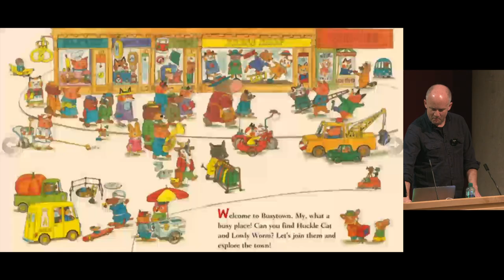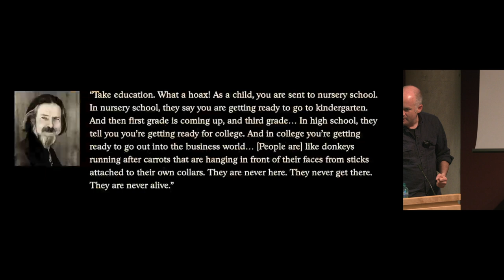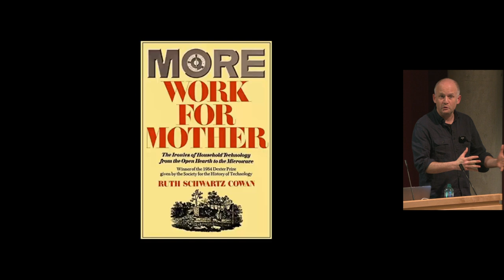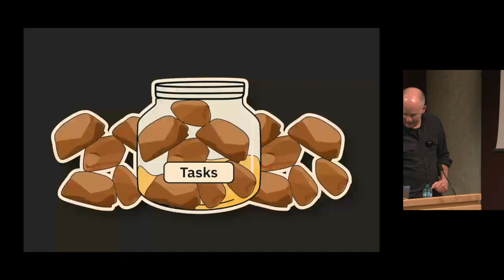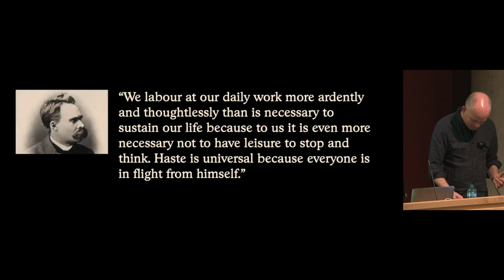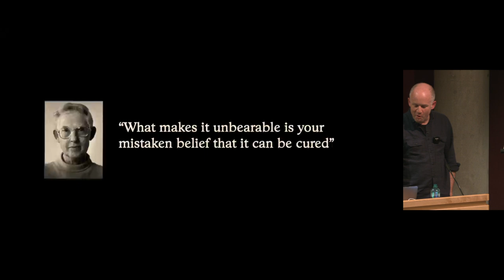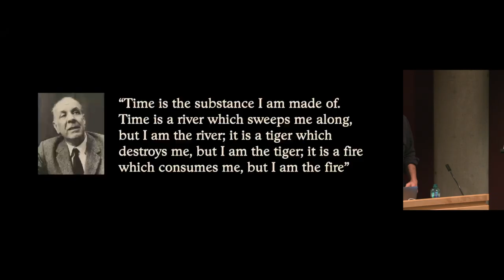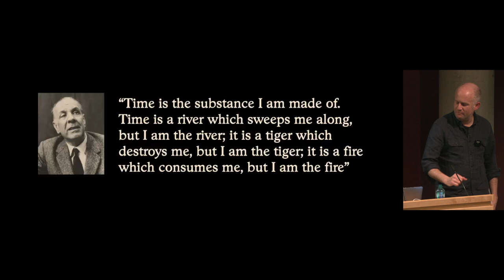The Royal Institute of Philosophy (TRIP) Lecture at the University of York: Oliver Burkeman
This event took place at the University of York Thursday 2 February 2023, 6.15pm to 7.45pm.

'Our limited time on the planet – and our limited ability to control how that time unfolds – are obvious and un-ignorable to anyone who reflects even briefly on the human situation. Yet our daily experience of time seems organised around denying these truths, instead of adapting to them. We struggle to master incoming streams of information (and emails) even though those streams are effectively infinite; or feel we can't relax until we know what the future holds, when of course we never will. Drawing on his book Four Thousand Weeks: Time Management for Mortals, Oliver Burkeman explores what it might mean to live with a greater acknowledgment of our temporal limitations – and why this might be a path not only to greater peace of mind, but also to doing more effective work in the world.'